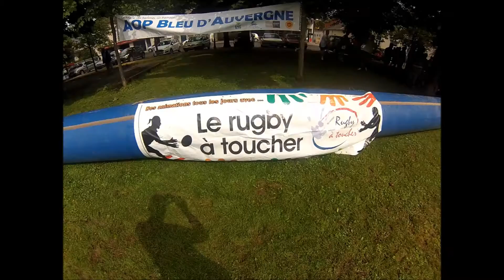Hpark Auvergne Rugby Tour 2014 - Etape #9 Riom-es-Montagne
Retour en vidéo sur l'une des étapes les plus populaires de l'Auvergne Rugby Tour, tournée du rugby amateur auvergnat.

12 étapes en 2014 entre rugby à 5 et beach rugby pour la 5èeme édition : Cisternes, Vic/Cere, Lapalisse, Pont-du-Château, Cournon, Montluçon, Murol, Mauriac, Riom-es-Montagnes, Saugues, Courpière, Brioude.

Un challenge final aura lieu le 13 septembre en indoor au Hpark !